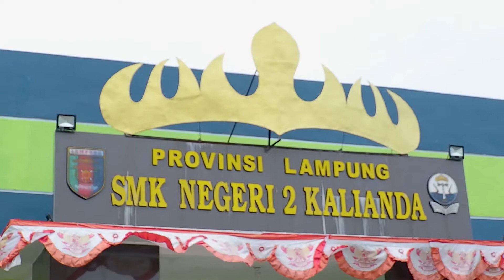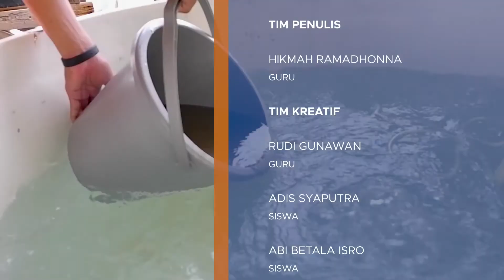Melakukan Pemanenan Hasil Pembenihan Udang Vaname - Perikanan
Judul Video: Melakukan Pemanenan Hasil Pembenihan Udang Vaname
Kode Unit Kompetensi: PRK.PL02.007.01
Program Keahlian: Perikanan
Pembuat Video: Hikmah Ramadhonna ​​dan Tim
Instansi Asal: SMKN 2 Kalianda, Kab. Lampung Selatan, Lampung